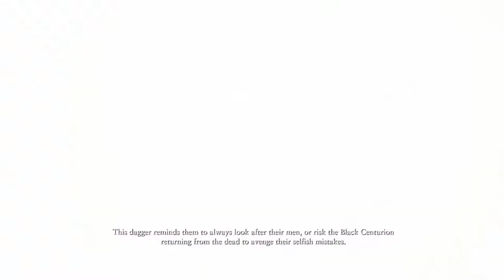RYSE: SON OF ROME (Gameplay)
Título: Ryse: Son of Rome
Gênero: Ação
Desenvolvedor: Crytek
Distribuidora: Crytek
Data de lançamento: 10/out/2014